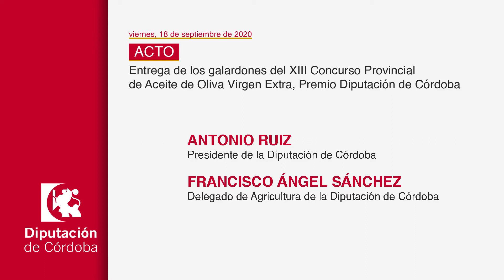DECLARACIONES Entrega premios XIII Concurso Provincial de AOVE (18/09/2020)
Entrega de los galardones del XIII Concurso Provincial de Aceite de Oliva Virgen Extra, Premio Diputación de Córdoba

Francisco Ángel Sánchez, delegado de Agricultura de la Diputación de Córdoba